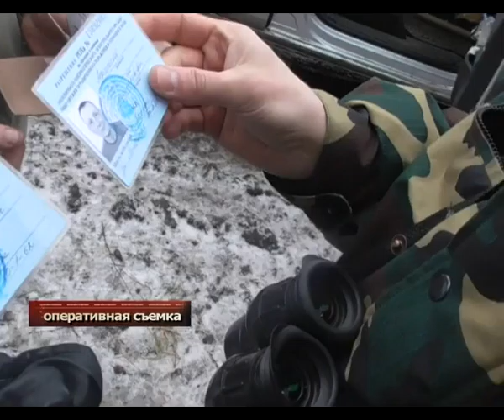программа "Чрезвычайная ситуация", №4-16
выпуск  "Нерест"